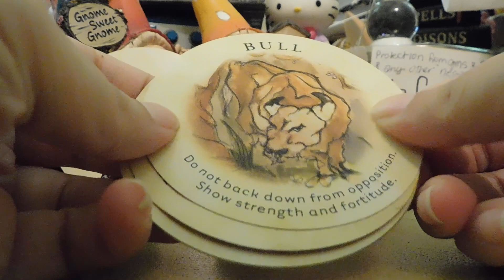Gemini🍓🍓Strawberry moon full moon June 21,2024 @ 9:08 in Capricorn🍓🍓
🍓🍓Strawberry moon full moon June 21,2024 @ 9:08 in Capricorn🍓🍓
🍓self-care🍓
🍓manifesting🍓
🍓Luck🍓
🍓prosperity🍓